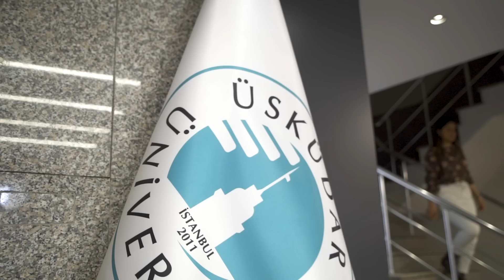Öğrencilerimizin Gözünden Medya ve İletişim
Akıllıca bir tercih yapman gerekiyorsa Aklın yolu Üsküdar! Unutma Oişsende ☺👍🏻